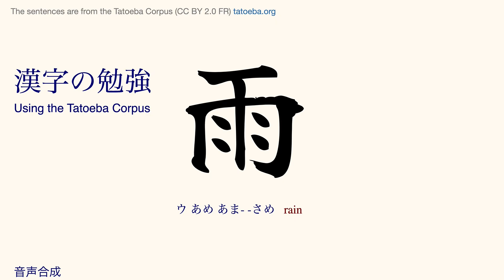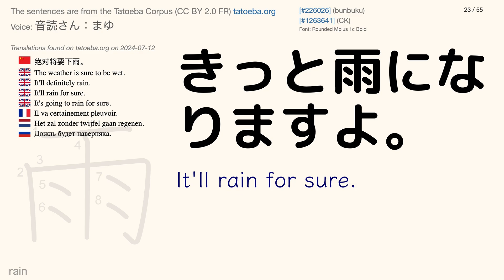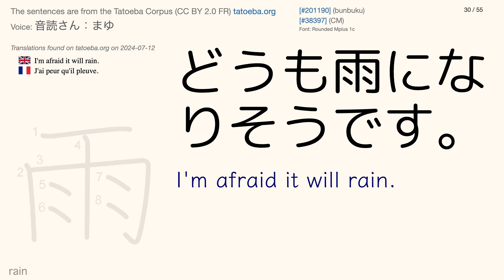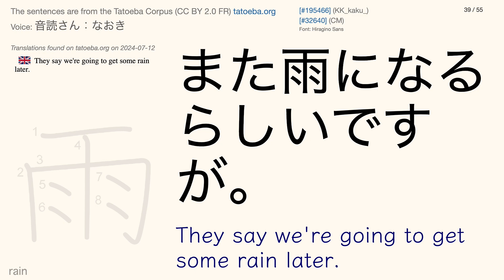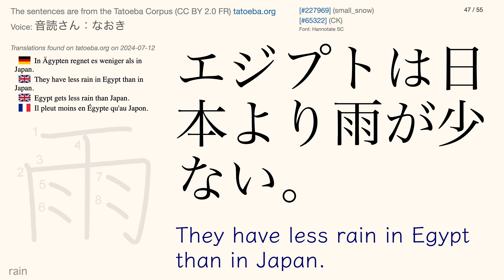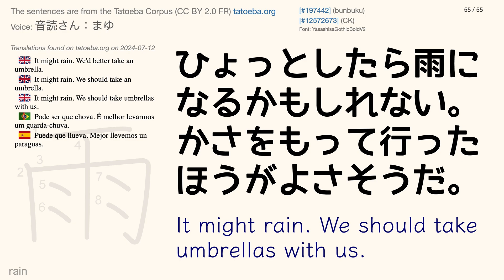Kanji 88: 雨 (Tatoeba Corpus Sentences) Reading & Listen and Repeat Practice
Watch these videos in sequential order to get one new kanji added per video. These videos focus on higher-frequency kanji first.

🏯 The Sentences

🏯 The Voice

音読さん：なおき
音読さん：まゆ

🏯 Text-to-Speech Converter

🏯 Necessary Editing of Text to Get the Correct Pronunciation

エジプトは、日本より雨が少ない。
トムは何時間も雨の中、立っていた。(then edited out silence)
ニカゲツカン雨がない。
ヒトアメきそうですね。
ひと雨きそうだ。
メアリーはアメオンナだ。
一年じゅう雨が多い。
今にもヒトアメきそうだ。
大雨のため、川がはんらんした。

🏯 Fonts

001Shirokuma
Consolate Elf
Hannotate SC
HanziPen SC
HarenosoraMincho
Hina Mincho
Hiragino Maru Gothic ProN
Hiragino Mincho ProN
Hiragino Sans
Hiragino Sans GB
IBM Plex Sans JP
irohamaru mikami
Kaisei Decol
Kaisei HarunoUmi
Kaisei Opti
Kaisei Tokumin
Kiwi Maru
Klee One
M PLUS 1
M PLUS 1p
M+ 1p
Murecho
New Tegomin
Noto Serif JP
Osaka
PingFang SC
Rounded Mplus 1c
Rounded Mplus 1c Bold
Sawarabi Gothic
Sawarabi Mincho
Shippori Antique
Shippori Antique B1
Shippori Mincho
SimSong
Toppan Bunkyu Gothic
Toppan Bunkyu Midashi Gothic
Toppan Bunkyu Midashi Mincho
Toppan Bunkyu Mincho
Tsukushi B Round Gothic
Weibei SC
YasashisaGothicBoldV2
Yomogi
YuGothic
Yuji Syuku
YuKyokasho
YuKyokasho Yoko
YuMincho
Yuppy SC
Yuzu Pop A [M] Regular
Zen Antique
Zen Antique Soft
Zen Kaku Gothic Antique
Zen Kaku Gothic New
Zen Maru Gothic
Zen Old Mincho

The 漢字の筆順のフォント is by Ulrich Apel.

🏯 Information about the Kanji

The KANJIDIC Project.

🏯 Text-to-Speech (TTS)